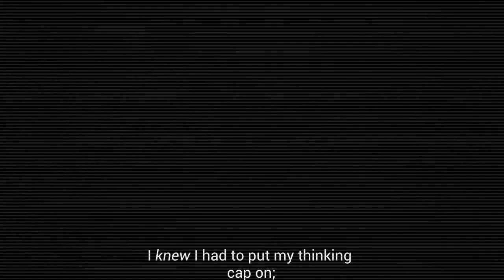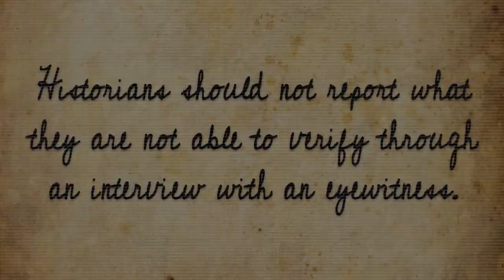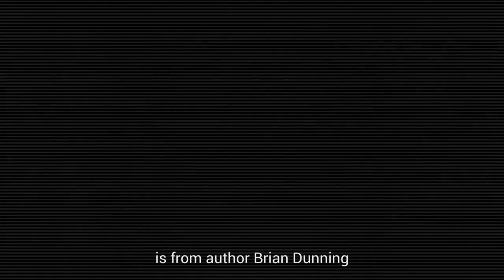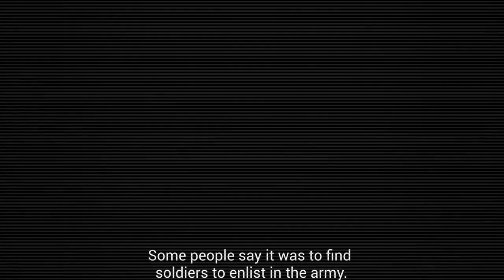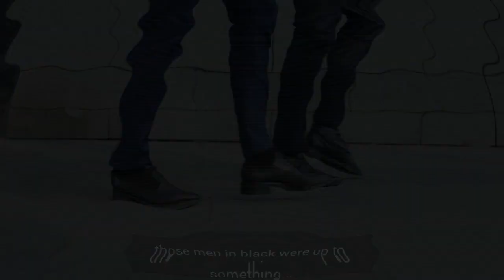The Story of Polybius (SHORT DOCUMENTARY)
(originally made in early 2022 for a project)

Daniel Home Video Productions brings you a documentary all about the Polybius urban legend. Is the game real or fake? Who knows... (also I know the thumbnail looks like a Bill Wurtz screencap shut up)

I apologize for the subtitles going so quick at some points. I synced up the subtitles to my voice and then removed the vocal track, hopefully it's still decent!